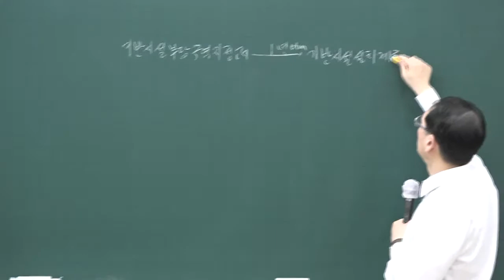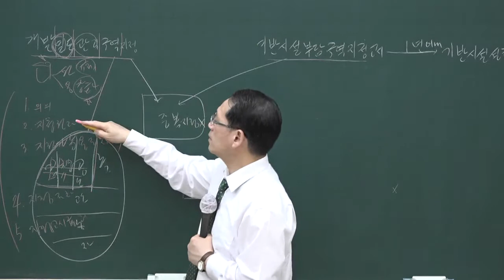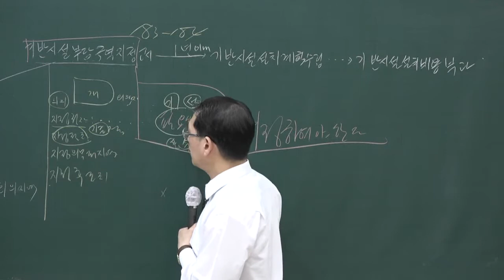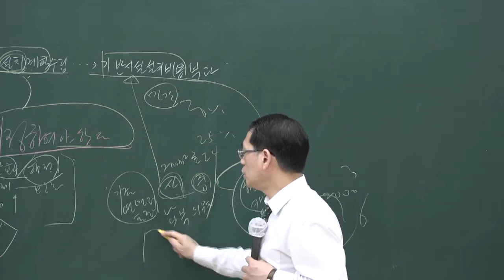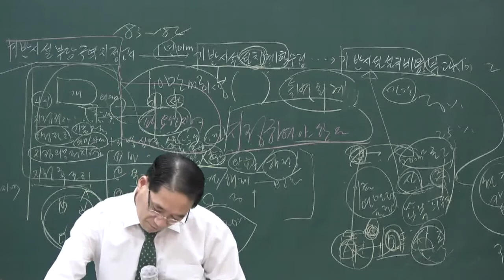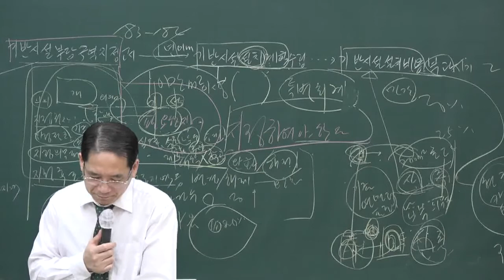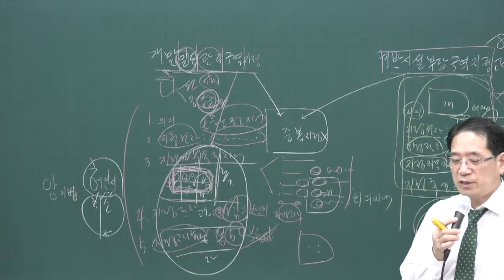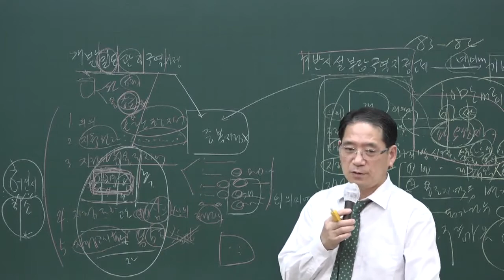[공전무] 2020년 공인중개사 부동산공법 문제풀이 7-11